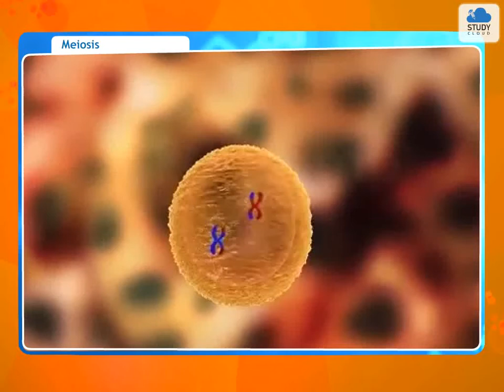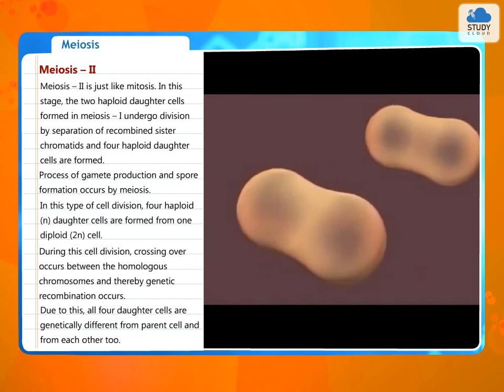Meiosis | Standard 10 | Science 2 | Maharashtra State Board (SSC) | Chapter 2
Study Cloud provides learning material for the student based on the textbook prescribed by the Maharashtra State Board, as well as content that goes beyond the books, giving every child a large canvas to study from. On our platform, fun-learning is facilitated by animated & image-based videos, detailed notes and last-minute revisions. Our top-notch analytics system summarizes the child’s practice tests, quizzes & full portion tests to create a Progress Report that helps guide the child through their strengths and weaknesses. We have a team of professional educators solving the child’s doubts in minutes. Learn with your friends, by challenging them and seeing where you rank on the leader board. Lastly, we also have an E-Library - a large collection of well-curated articles, for children to learn from.